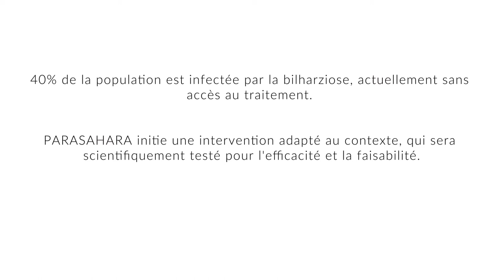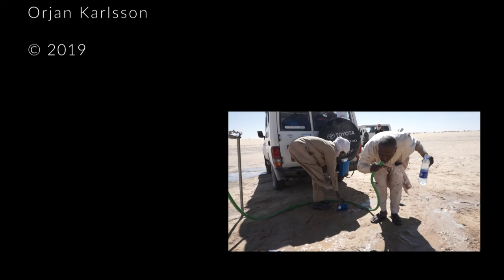PARASAHARA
PARASAHARA Project Tchad 2019